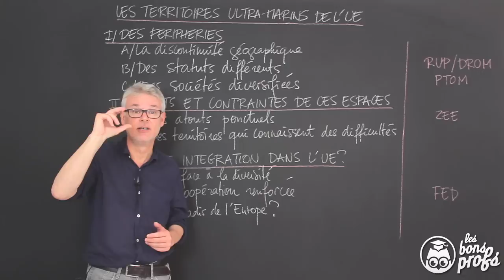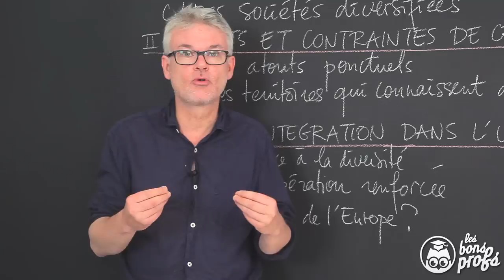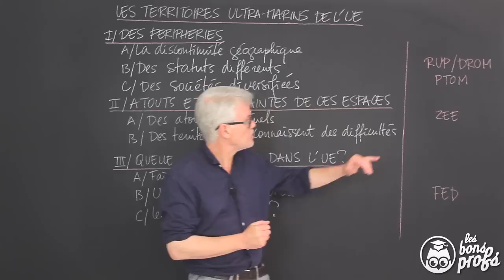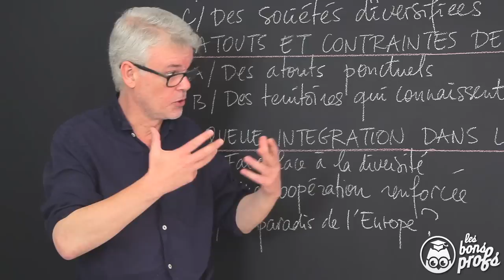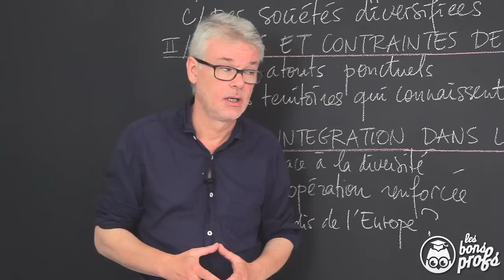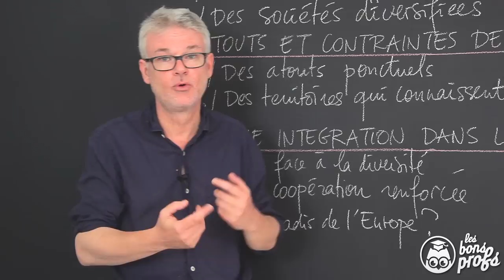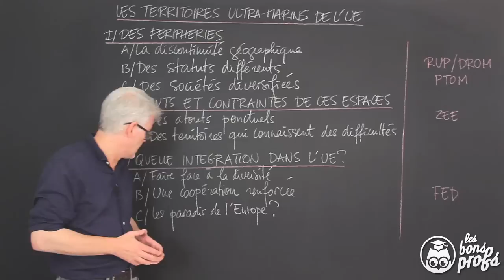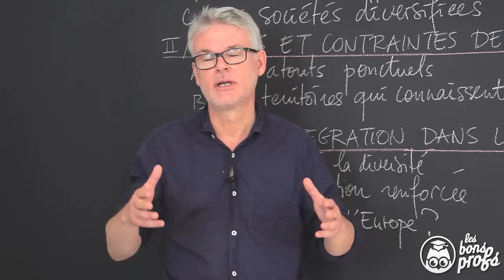Les territoires ultra-marins de l'UE - Histoire-Géographie - 1ère - Les Bons Profs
1ère Géographie : un rappel de cours sur les territoires ultra-marins de l'Union européenne avec un plan : 1) des périphéries 2) atouts et contraintes de ces espaces 3) quelle intégration dans l'UE ?